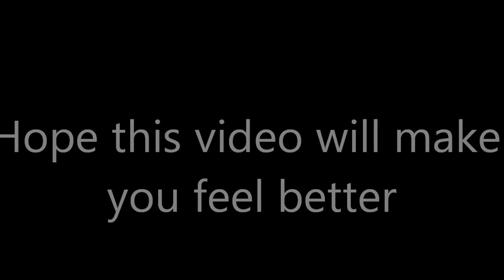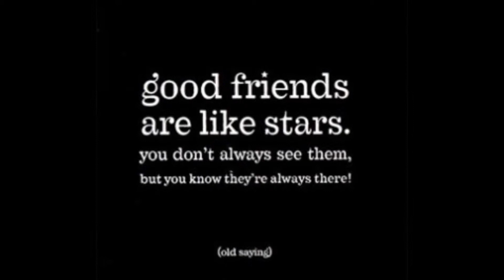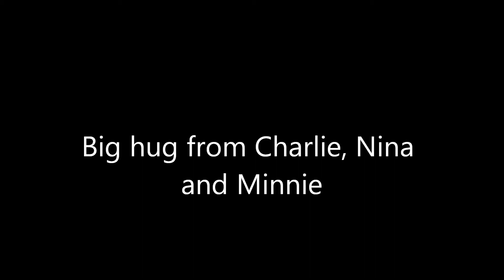Happy birthday, Elisa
Happy b day!!!  hope you like this video.

found some pics on google, and some are private